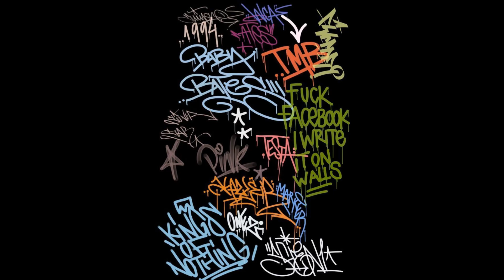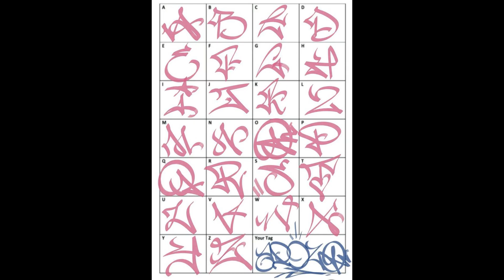2024 underground Hip Hop mix vol.6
Tracklist :

01-Rome Streetz, Daringer - Starbvxkz
02-Rome Streetz - Ball of Soft
03-Rome Streetz - Disconnected
04-Rome Streetz - Why Is Water Wet
05-Rome Streetz ft. Plex Diamonds, Futurewave, Jerome Anthony Allen & Martin Budik - High Grade Strandz
06-Ransom ft. Rome Streetz, Randy Jay Nicholls & Jerome Anthony Allen - Dark Love
07-Ransom ft. 38 Spesh, Randy Jay Nicholls, Tivon Key & Justin Harrell - Hit List
08-Benny The Butcher ft. 38 Spesh, Jeremie S. Pennick, Justin C. Harrell & Byron Forest - Penny &amp; Shaq Freestyle (feat. 38 Spesh)
09-Benny The Butcher ft. Black Soprano Family, Jeremie Pennick, Howard Fickling & Nicholas Thierry Wathieu - Summer '24
10-Benny The Butcher & Harry Fraud - Kitchen Table
11-Tragedy Khadafi - Ill Allah Spit (prod. by Supadave, mixed by DJ Akil at Huperkut Lab (NYC)
12-BP Infinite ft .Tragedy Khadafi _ Nature _Street Vengeance_
13-Circa 97 ft. Tha God Fahim _ Giallo Point _Dump Gawd 97_
14-Daniel Son x Futurewave - No Man's Land
15-Benny Watts - Dirty Work feat. Pro Dillinger
16-Juxx Diamondz - Rep What I Rep Ft. Ledger, King Harv, Maph, and Hazernomical
17-Ray Vendetta - Ring Of Champions ft. Jaydar Menace Mendoza Java P K. Zorro _ Hench tha beat sorcerer
18-Cappadonna & IL Padrino ft. Amar Divine, Kelso and Da Boomer
19-Killarmy Feat. Wu-Tang Killa Bees - Winter Wars 2
20-YaH Sin _Bikini Wax_ ft. Ghostface Killah
21-ElCamino ft. Black Soprano Family & Demetrius Jackson- Estate Interlude
22-Boldy James & Conductor Williams - Undisputed
23-UFO Fev - Fast Life (Produced by Fredro Starr)
24-UFO Fev - Peace God (Produced by Fredro Starr)
25-Terror Van Poo _You Will Get Touched_ feat. Bernadette Price